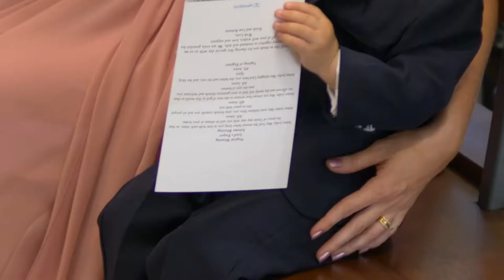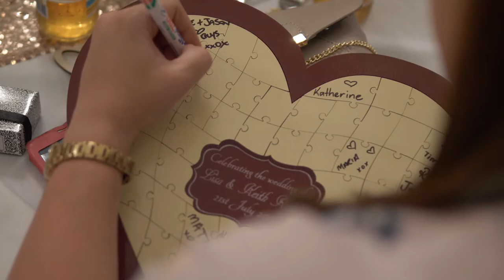LISA + KEITH WEDDING VIDEO